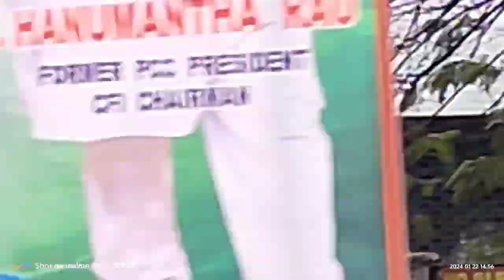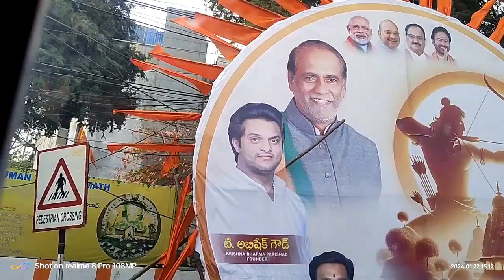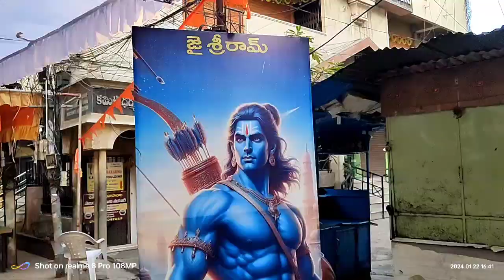అయోధ్య ఆనందోత్సాహాలు హైదరాబాద్ లో - ఇంత ఆనందోత్సాహాలు ఎన్నడూ చూడలేదు.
Hyderabad లో ఇంత ఆనందోత్సాహాలు ఎన్నడూ చూడలేదు. రాత్రి అయినా ఊరేగింపులు, నృత్యాలు, అధిక సంఖ్యలో స్త్రీలు పాల్గొన్నారు. గుర్రం బగ్గీల ఊరీగింపు , ఉరంతా భోజనాలు. తెలంగాణా రాష్ట్ర ఏర్పగినప్పుడు ఇంత ఆనందం చూడలేదు.